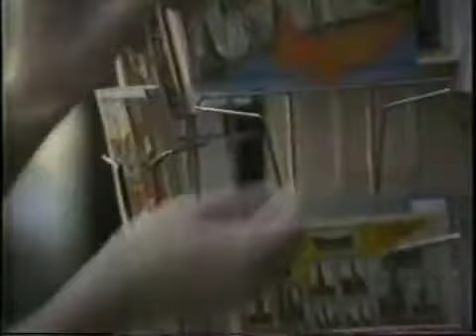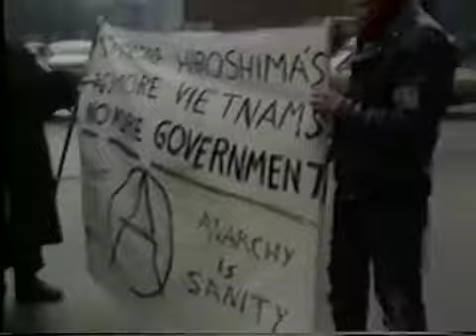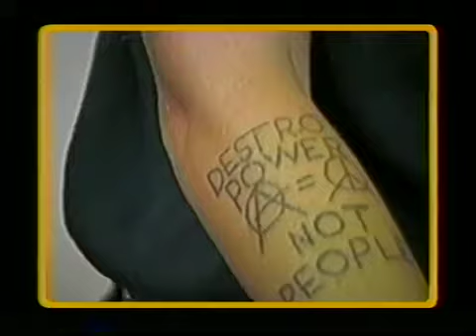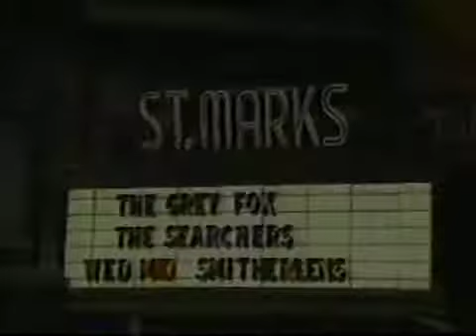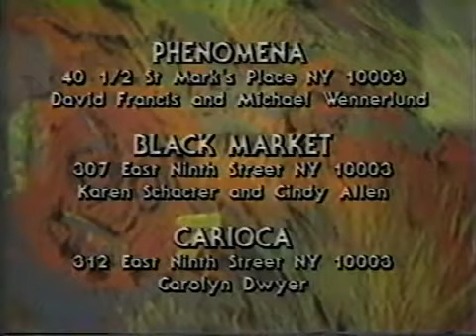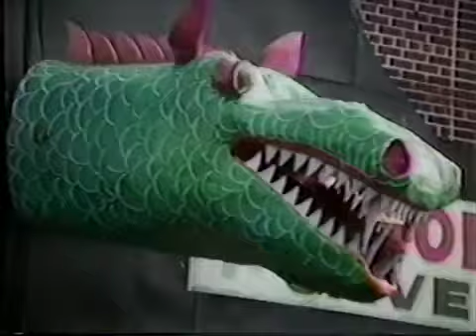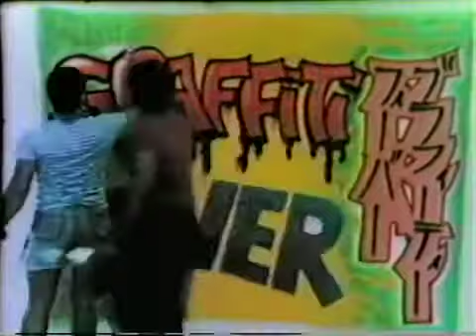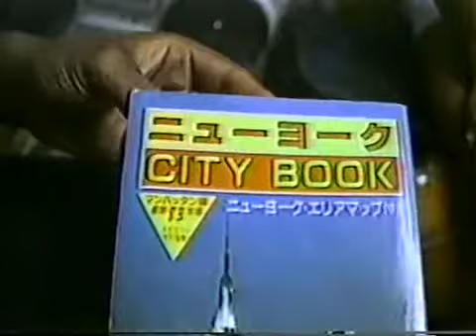Welcome to New York (fashion and culture documentary - 1983)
A segment here profiiles NY hardcore!